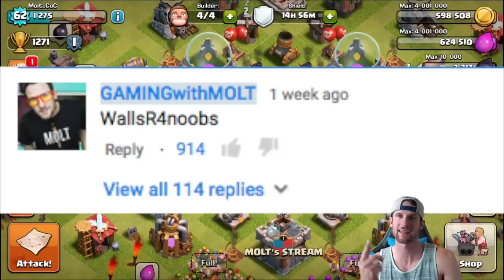Clash of Clans - "NO WALLS" CHANGE THE NAME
Clash of Clans no walls on TH7. Clash of clans account with no walls!
Time for some More Clash of Clans! I love Clash of Clans, how about you?! I hope you enjoy the video! Clash of Clans FREE GEMS